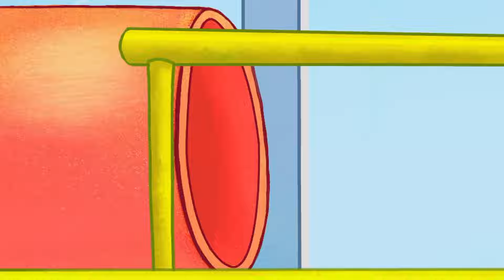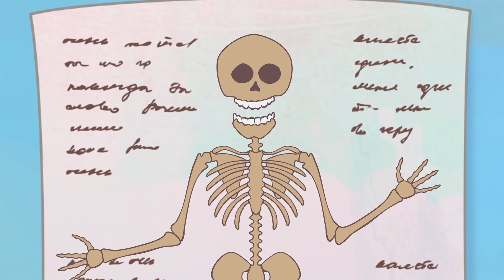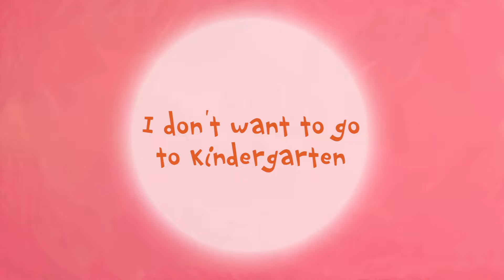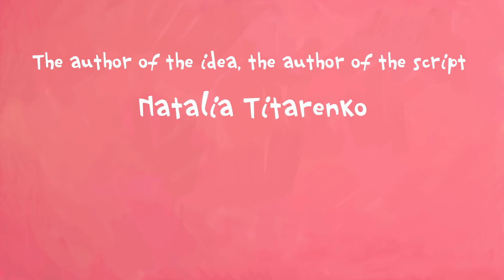THE LITTLE PRINCESS 👑 - Jumping - New Animation For Children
Once upon a time, there was a Little Princess who loved to have fun at playgrounds: she jumped on trampolines, slid down slides, swam in ball pits – in short, she had a great time. And one day, the Little Princess didn’t want to go home so much that she hid from her mom and dad and stayed in the store all by herself. At first, it was a lot of fun, but it didn’t end quite the way she expected... Watch and find out what happened to the Little Princess!"
This time the Princess will not be capricious. An unusual cartoon awaits you: the series is dedicated to an important topic - environmental protection, in particular, land pollution and waste recycling.
Get Movies kids English. The YouTube destination for ENGLISH SPEAKERS who want to watch cartoons and other kinds of family programming.

GetMovies - First family channel!
Here you will find cartoons for every taste - for kids, for older children, educational cartoons.

Dear kids and parents, we present you a channel with good cartoons for children. Here you will find the most interesting cartoon series for all tastes and ages and can watch cartoons online for free.
Everyone from the toddlers to schoolchildren can find their favorite cartoons here: cartoons about cars, robots or machinery for boys, serials about kittens, friends and princesses for girls. We have educational, educational and just fun and interesting cartoons. And also songs for kids, collections, cartoons in HD, programs, riddles and games!
Every day a new cartoon will be available on the channel, catalogs of cartoon series are constantly updated and new episodes and new seasons are released.